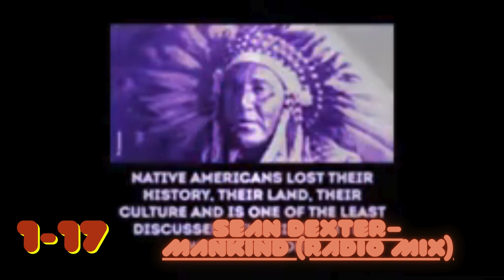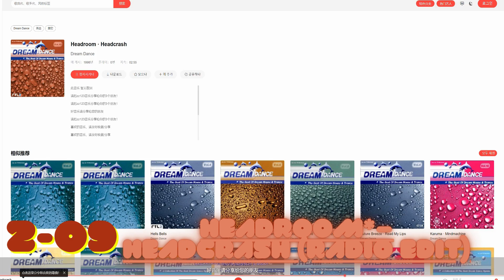Dream Dance vol. 10 (Overview)